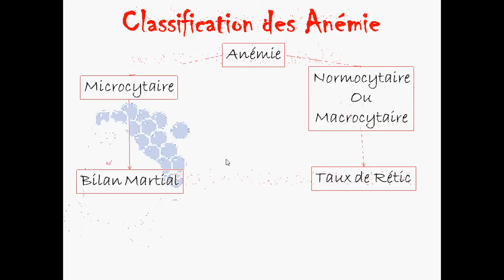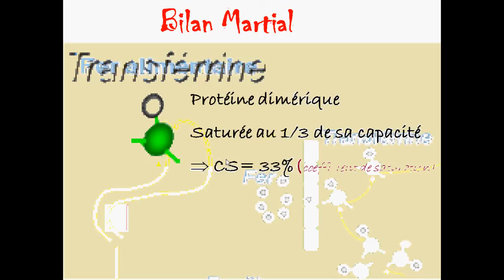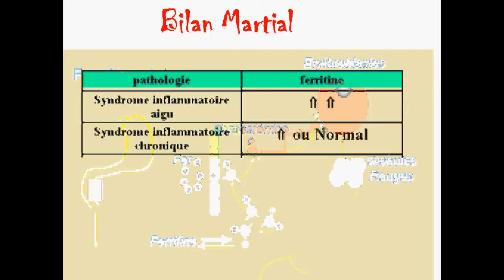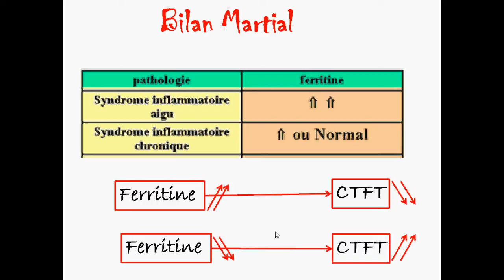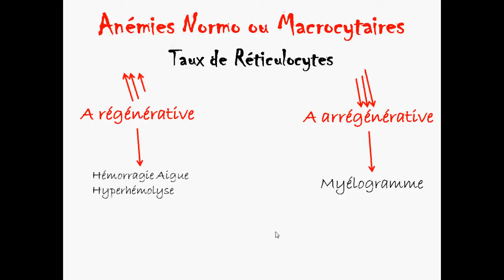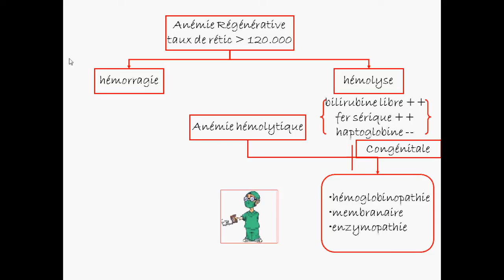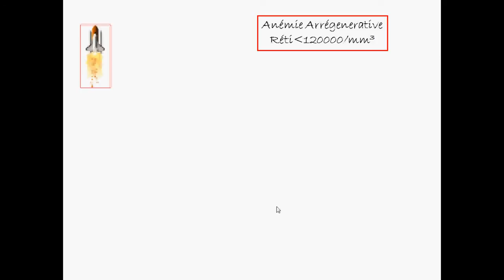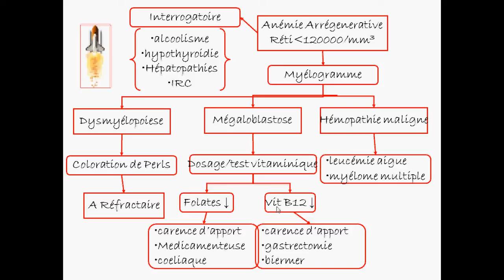CONDUITE A TENIR DEVANT UNE ANEMIE DE L’ADULTE [2]